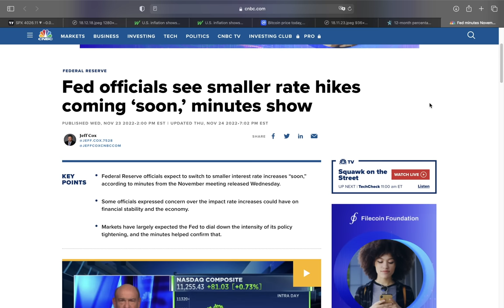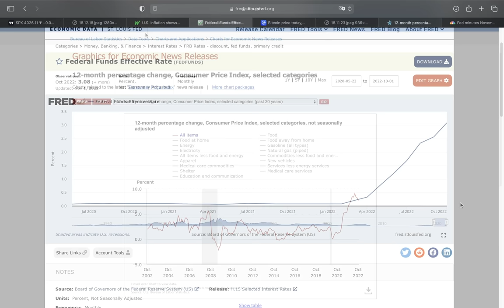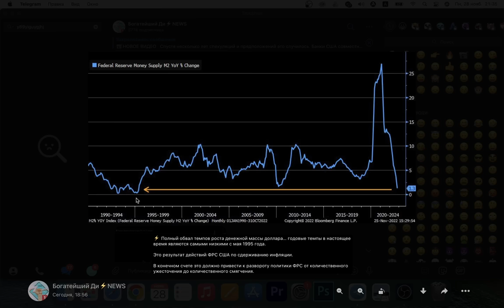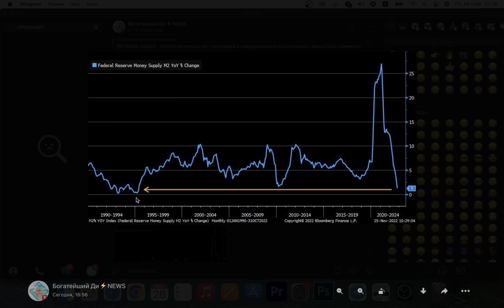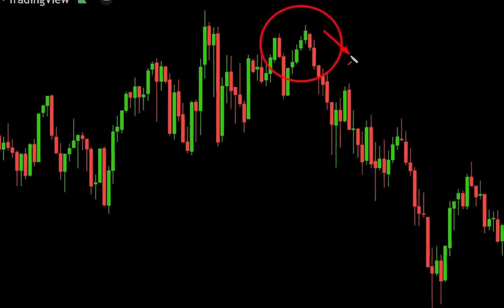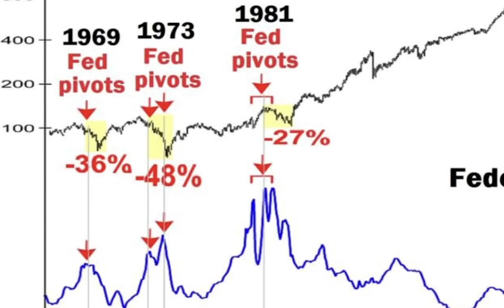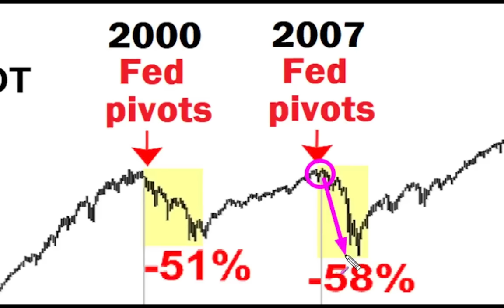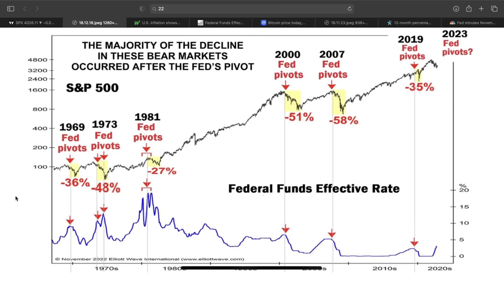ВСЕ ОШИБАЮТСЯ КОГДА БУДЕТ РОСТ БИТКОИНА И РАЗВОРОТ ФРС США! ВОТ ЧТО БУДЕТ НА САМОМ ДЕЛЕ...